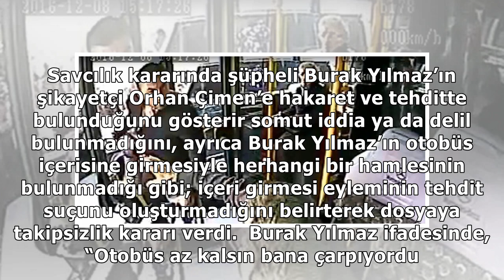Burak Yılmaz'a takipsizlik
Akşam'dan Hilal Yıldırım'ın haberine göre Nişantaşı'nda hatalı park nedeniyle tartıştığı halk otobüsü şoförü tarafından savcılığa şikayet edilen milli...